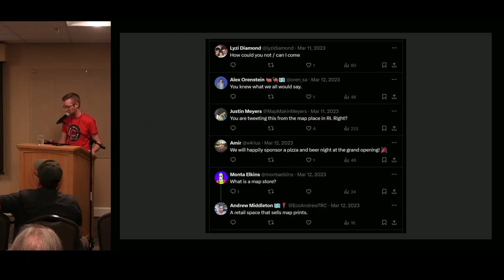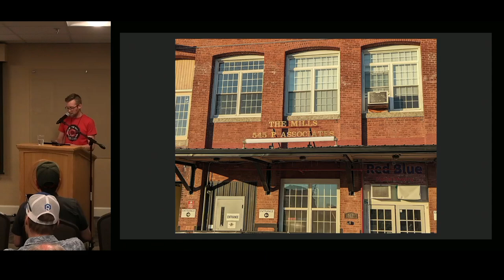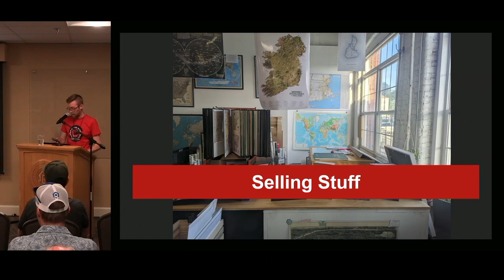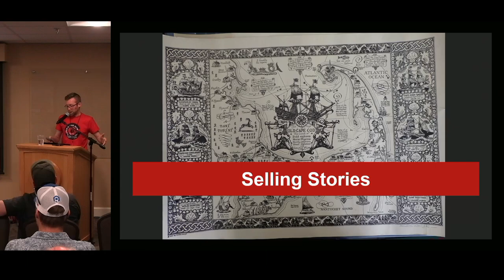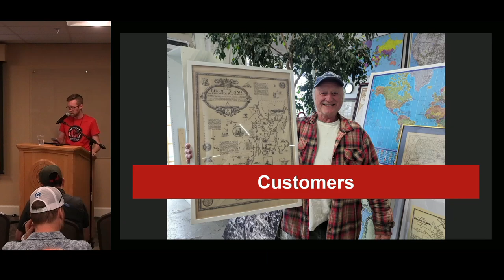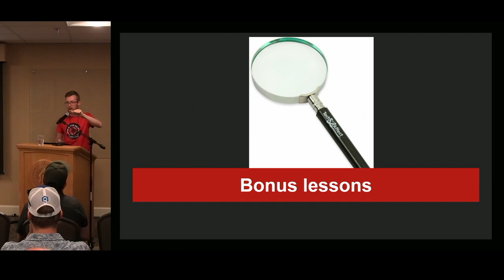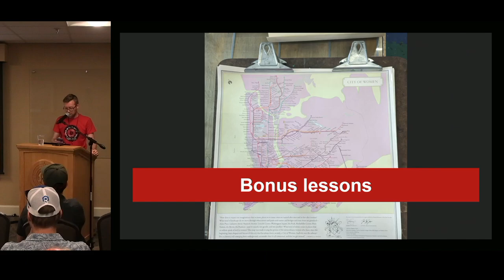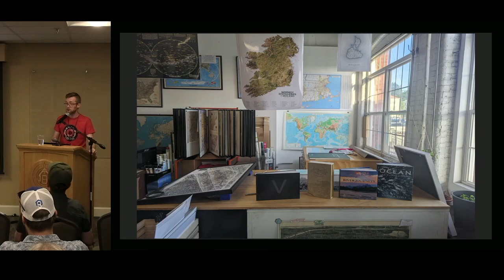We Bought a (Map Store) – Andrew Middleton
I moved across the country because an old guy I met from a newspaper article gave me his map store. Now I own The Map Center in Pawtucket, Rhode Island. What role do paper maps have in the 21st century? Outdoor recreation maps are what are keeping me afloat. Demand for context and adventure are still fairly high. Most outdoor recreation maps for regional parks and trails are poorly done. I'm crowdsourcing IP for map prints to serve my customers and getting amateur cartographers paid.